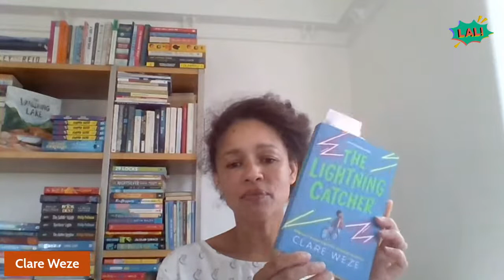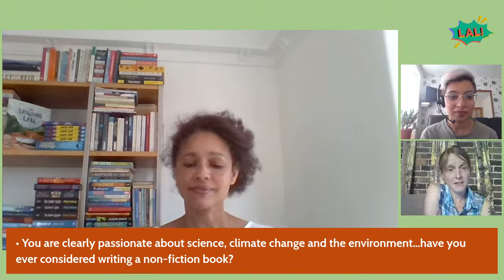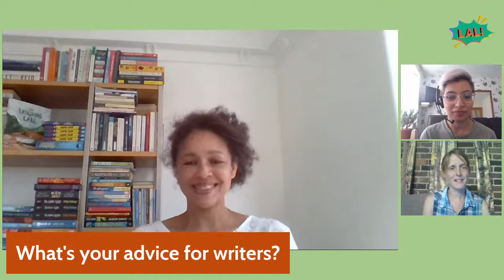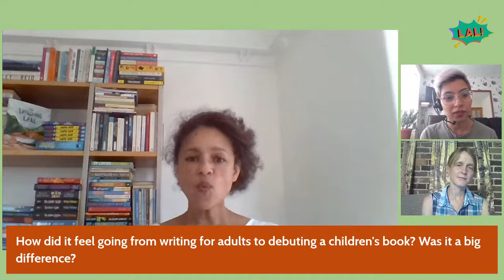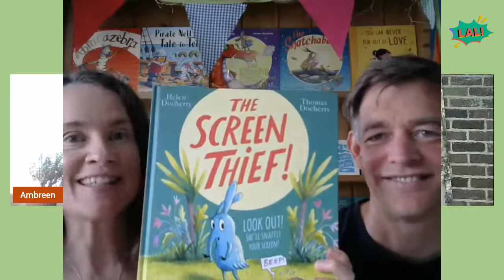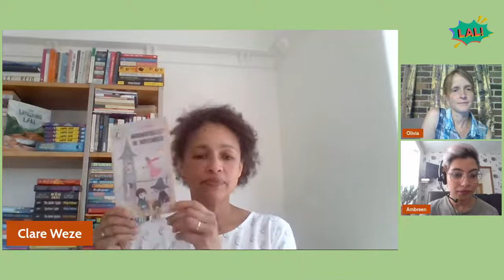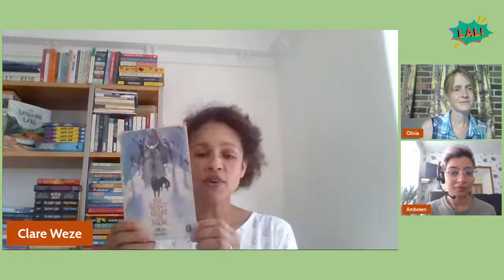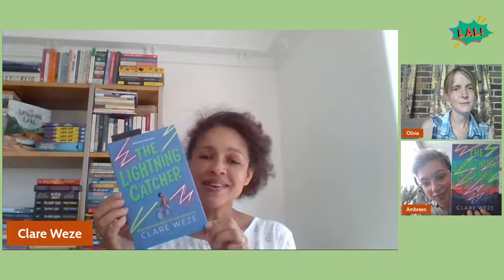Library Adventures Live! with Clare Weze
Author Clare Weze joins LAL! to discuss her latest book, The Lightning Catcher. Broadcast live at 11am on Tuesday 20th July on Twitter, Facebook and YouTube or you can catch up later via our